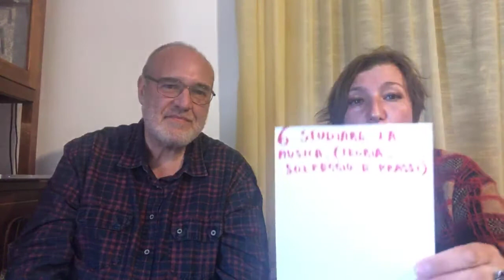Sesta lezione di canto for dummies ai tempi del COVID19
SESTA LEZIONE!
In tempo di quarantena Progetto VOCE ha deciso di regalare un corso di canto aperto a tutti, dalla lirica al pop.Segreti, curiosità, aneddoti e approfondimenti sull'organo vocale e sul suo corretto uso da parte dei Maestri: Chiara Angella, Soprano, e Silvio Zanon, Baritono.Consigli su come fare un acuto facile e squillante, su come usare bene il diaframma, su come usare bene i risuonatori, sulla corretta respirazione e sulla linea di canto, con ascolti, analisi ed esempi.